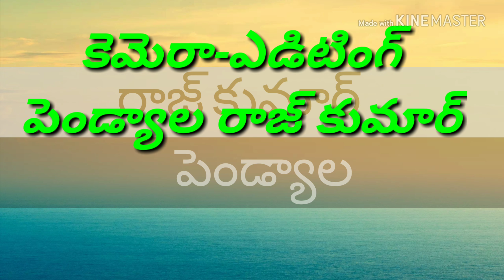దవత్//గోదావరి లో గోస//godhavarilo dhavath gosa//👌👌👍👍// baswrajpally